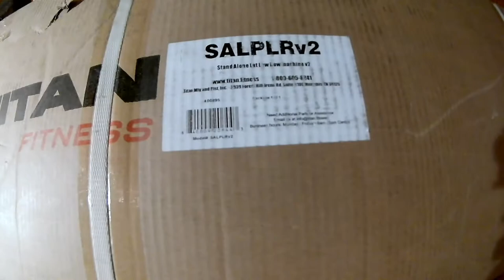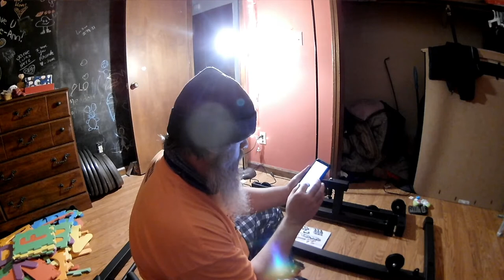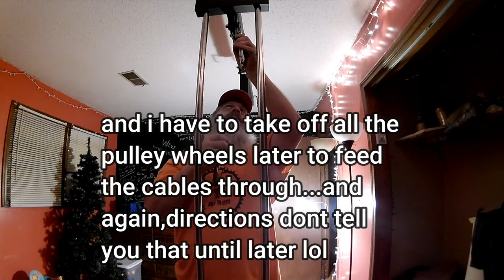Titan Lat Machine Assembly and Trial 3 20 21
IF you follow the channel you know i have some new things being introduced into my channel and my life. THIS is one of them.THIS is a long video of me putting together the Titan Lat Machine and trying it out.